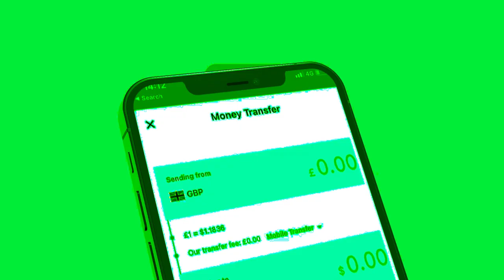Ciidanka Somaliland oo basaday Maamulka Puntland Maanta? Jabkii Gaadhay iyo Gaadhi oo laga Qabsaday?